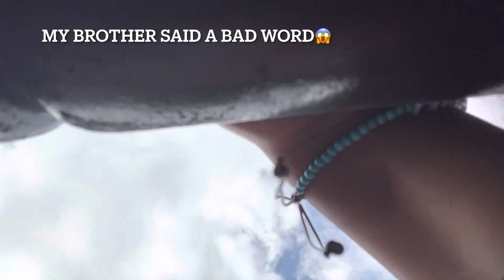LA County Fair vlog!